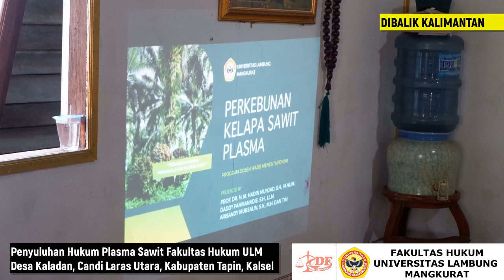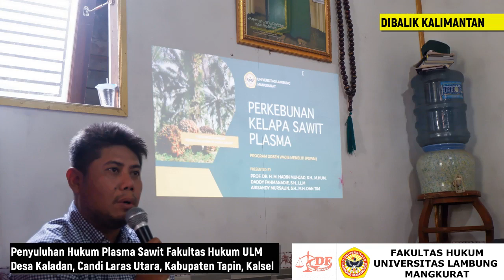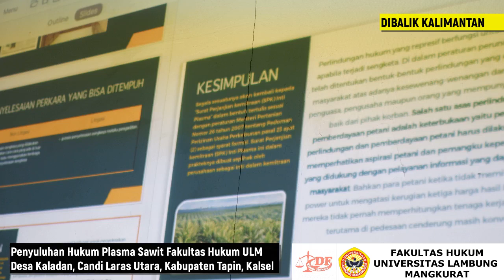Footages Penyuluhan FH ULM desa Tapin Kalsel | Berita Kalimantan Sebelah Alam Terbaru Hari Ini 2023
Sawit adalah salah satu komoditas penting di negeri ini. Dilansir Kompas, produksi minyak kelapa sawit nasional mencapai 30,504 juta ton pada tahun 2021. Lembaga riset dan profiling data perdagangan dunia, OEC mencatat nilai fantastis sawit Indonesia.

Universitas Lambung Mangkurat UNLAM ULM
Berita Kalimantan Selatan Terbaru Hari Ini 2023
Salam Borneo!

Dibalik Kalimantan adalah YT channel sejarah, mistis, dan mitos Borneo yang dimulai sejak 29 Maret 2019.
Follow kami melalui
Material: Sebagian besar hanya visualisasi, kecuali dijelaskan

Pulau Kalimantan atau Borneo dibagi menjadi Kalimantan Selatan (Kalsel), Barat (Kalbar), Timur (Kaltim), Tengah (Kalteng), dan Utara (Kaltara).
Kabupaten Balangan  Banjar Barito Kuala Hulu Sungai Selatan Hulu Sungai Tengah  Hulu Sungai Utara Kotabaru Tabalong Tanah Bumbu Tanah Laut Tapin Kota Banjarbaru  Banjarmasin
Kabupaten Berau Kutai Barat Kutai Kartanegara Kutai Timur Mahakam Ulu Paser Penajam Paser Utara Kota Balikpapan Bontang Samarinda
Kabupaten Barito Selatan Barito Timur  Barito Utara Gunung Mas Kapuas Katingan Kotawaringin Barat Kotawaringin Timur Lamandau Murung Raya Pulang Pisau Seruyan Sukamara Kota Palangka Raya
Kabupaten Bengkayang Kapuas Hulu Kayong Utara Ketapang Kubu Raya Landak Melawi Mempawah Sambas Sanggau Sekadau Sintang Kota Pontianak Singkawang
Kabupaten Bulungan Malinau Nunukan Tana Tidung Kota Tarakan

Sumatra Aceh Sumatra Utara Sumatra Barat Riau Kepulauan Riau Jambi Bengkulu Sumatra Selatan Kepulauan Bangka Belitung Lampung
Jawa Banten Jakarta Jawa Barat Jawa Tengah Yogyakarta Jawa Timur
Nusa Tenggara Bali Nusa Tenggara Barat Nusa Tenggara Timur
Kalimantan Kalimantan Barat Kalimantan Tengah Kalimantan Selatan Kalimantan Timur Kalimantan Utara
Sulawesi Sulawesi Barat Sulawesi Selatan Sulawesi Tenggara Sulawesi Tengah Gorontalo Sulawesi Utara
Maluku Maluku Utara Maluku
Papua Papua Barat Papua Barat Daya Papua Papua Tengah Papua Pegunungan Papua Selatan

Malaysia Johor · Kedah · Kelantan · Melaka · Negeri Sembilan · Pahang · Perak · Perlis · Pulau Pinang · Sabah · Sarawak · Selangor · Terengganu Kuala Lumpur · Labuan · Putrajaya

Kalimantan Barat Nanga Bunut · Tanjungpura · Pontianak · Kubu · Sintang · Mempawah · Meliau · Sambas kuna · Sambas · Sanggau · Selimbau · Sekadau · Landak · Tayan · Piasak · Jongkong
Kalimantan Tengah Kotawaringin
Kalimantan Selatan Negara Daha · Negara Dipa · Kuripan · Banjar · Pagatan · Batulicin · Pulau Laut · Kusan · Sabamban · Tjingal · Sampanahan
Kalimantan Timur Kutai Kertanegara · Kutai Martapura · Paser · Berau · Sambaliung · Gunung Tabur
Kalimantan Utara Bulungan · Tidung
Malaysia Timur dan Brunei
Brunei · Sarawak · Sulu